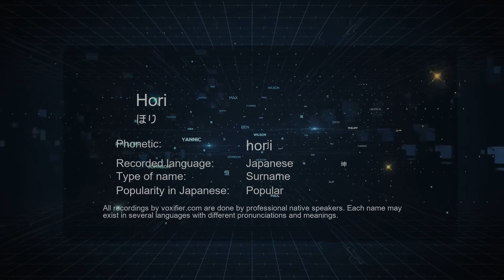How to Pronounce Hori (ほり) in Japanese - Voxifier.com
This is the Japanese pronunciation, gender, and phonetics recording of the name Hori (ほり). The same name may exist in other languages with different pronunciations. Check the meaning of name along with other possible pronunciations or similar names for free Voxifier uses the help of expert linguists to simplify pronunciations by replacing some special sounds with sounds more commonly available across all languages.